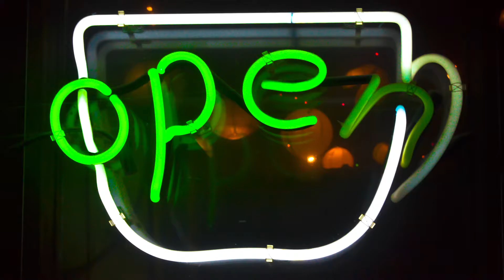Clark_Garrett Wayne_Life Changing Moment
Garrett Wayne Clark
Full Sail University '18